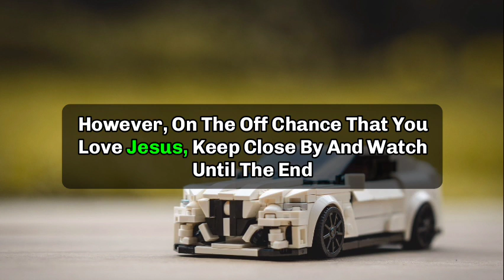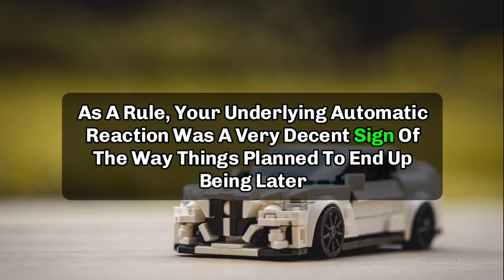🌈This is about the money. Two people from... || God message today || God says